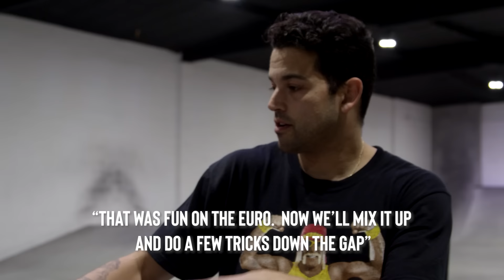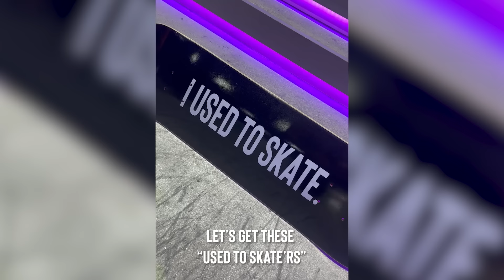P Rod 100 Different Ways To Do A Kickflip!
In "Paul Rodriguez 100 Different Ways To Do A Kickflip!", Prod does just that; kickflips...one hundred times...in different ways at Primitive Skateboards park in Los Angeles, California.  Kickflips on flat ground, over things, up things, down things, across things, into things, out of things...manuals, grinds, slides...regular, switch, fakie, nollie...you name it.  He even mixes in some 360 flips, hardflips, late flips and big spin kickflips because they are technically a part of the "kickflip family".  All of this, whilst putting the brand new Nike SB Ishod 2's to the test.  This video may also serve as a great tool for a beginner to learn how to do a Kickflip.  The video includes guest appearances by Torey Pudwill, Nakel Smith, Spanish Mike, Yosef Ratleff and more.  Help a "used to skate'r" in need and purchase a board now!  Be sure to check out Primitive Skateboards new video, "Daydream" dropping February 16th starring Filipe Mota, Dylan Jaeb and Kyonosuke Yamashita.